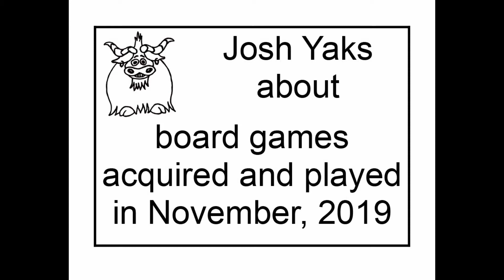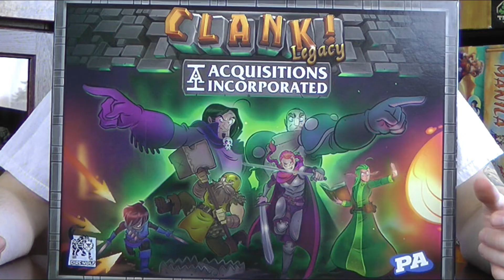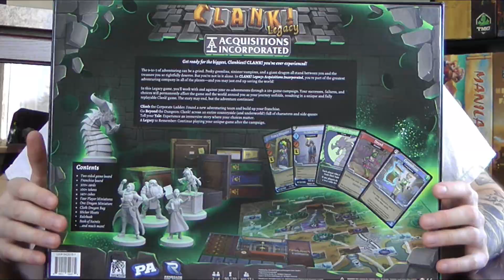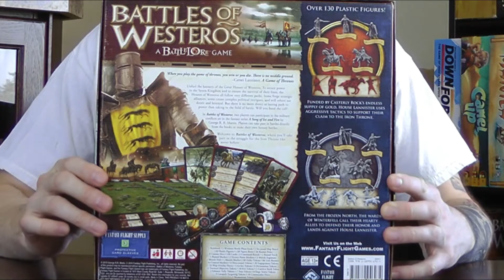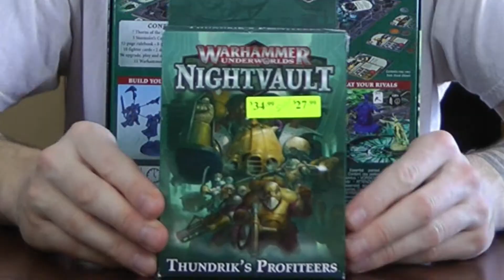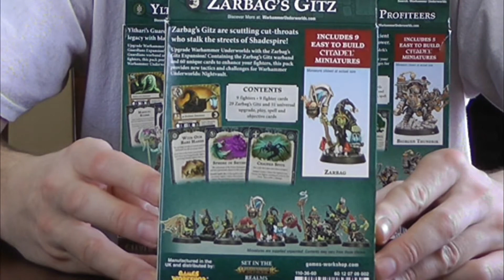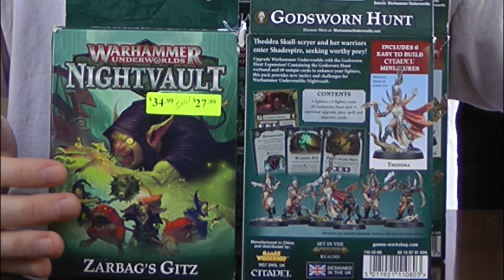Josh Yaks about game acquisitions and plays for November 2019, including 2 VERY exciting purchases!!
Two HUGE purchases were made in November, which have me quite excited!  My new-to-me games for the month include:
-The Mansky Caper
-Pokemon